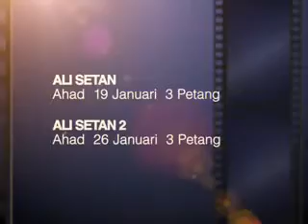Wayang : Januari Cluster